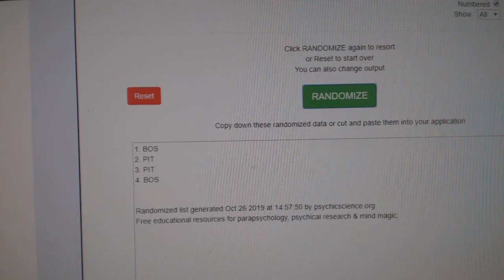Multi Randoms - C&C GB #10,298